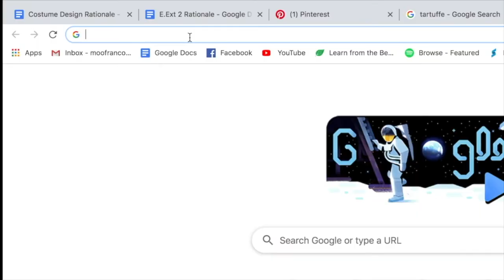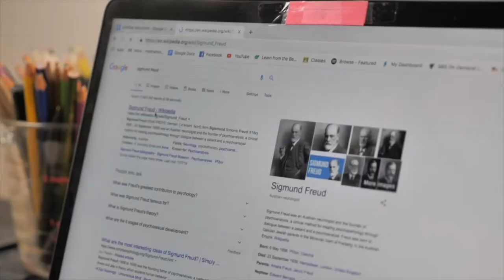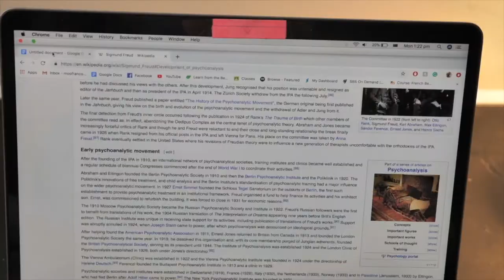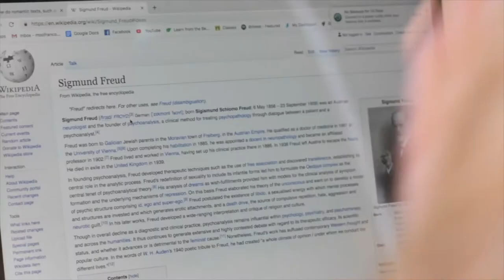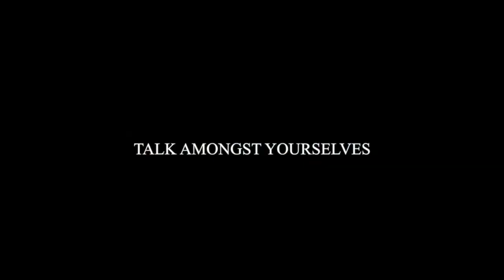Talk Amongst Yourselves - Year 12 English Extension 2 Major Work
English Extension 2 HSC Major Work
Short Film Written and Directed by Mireaux Renzaho